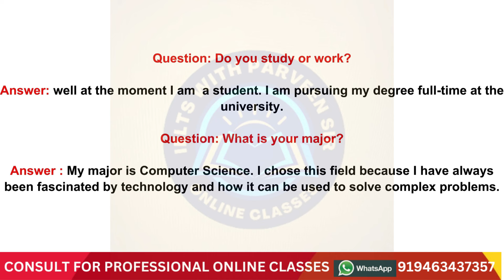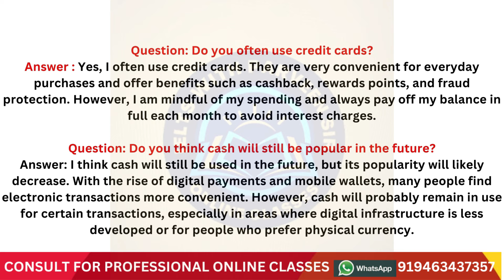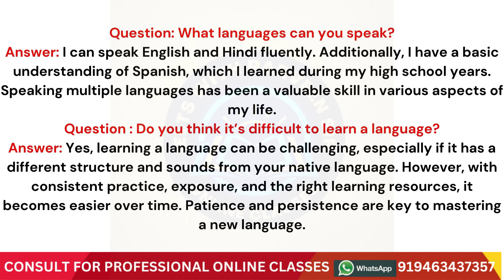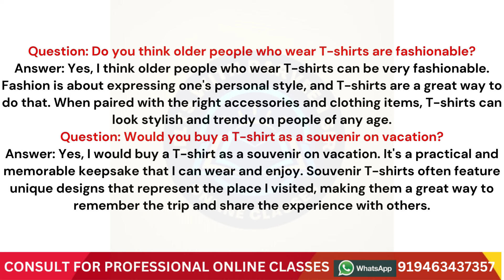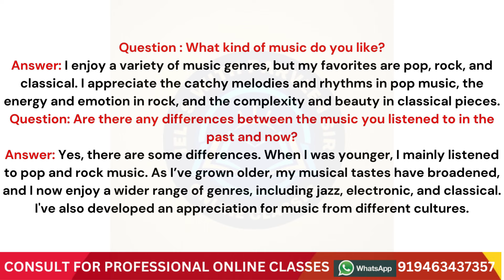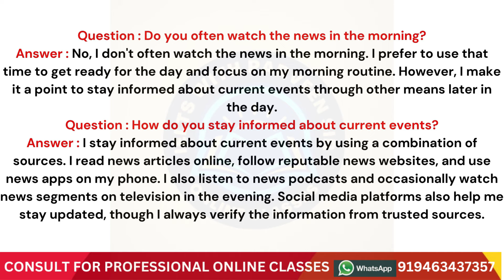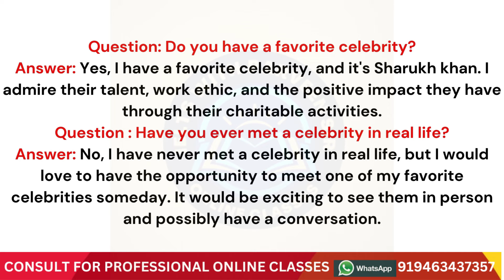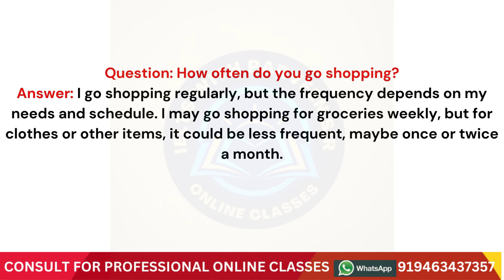50 Most Common IELTS Speaking Questions With Answers 2024 |Top 50 Latest Questions With Answers 2024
50 Most Common IELTS Speaking Questions With Answers 2024 |Top 50 Latest Questions With Answers 2024
Hi, welcome to the IELTS Solution With Parveen Sir YouTube channel.
In this tutorial video by IELTS Solution with Parveen Sir, you will find responses to 50 Most Common IELTS Speaking Questions and the Top 50 Latest Questions with answers 2024. It provides Band 9 answers and valuable tips to excel in the IELTS Speaking Part 1. Parveen Sir guides viewers on enhancing their speaking skills for success in the IELTS speaking test and aiming for a Band 9 score in 2024.
 Why study the IELTS solution with Parveen, sir? IELTS Solution with Parveen Sir is an online IELTS education solution platform that helps give you IELTS exam-related guidelines so IELTS students can perform well in IELTS exams and get their desired target band in a single shot.

👉 Featured Videos:
Explore these essential videos to enhance your learning! 🚀
Dive into crucial video resources that will significantly boost your understanding and skills: Go to the All Videos link and watch. It will help you to give full clarity about how to score a higher score in your IELTS exam.

ielts speaking part1 from may to august 2024
may to august ielts speaking part 1 questions 2024
ielts speaking topics may to august 2024
predicted topics for part1
ielts speaking topics for ielts 2024
recent speaking topics and questions 2024
ielts speaking part1 questions and answer sample
lelts speaking recent questions part 1 with answers
lelts speaking recent questions part 1
ielts speaking questions part 1
ielts speaking part 1 questions and answers recent exam
IELTS Speaking Part 1 Topics and Questions with Answers...
Latest IELTS Speaking Questions Part 1 may to august answer
Latest IELTS Speaking Questions Part 1 may to august 2024 answer

parveen ielts
fast track ielts
fast track education
keith ielts
ielts advantage